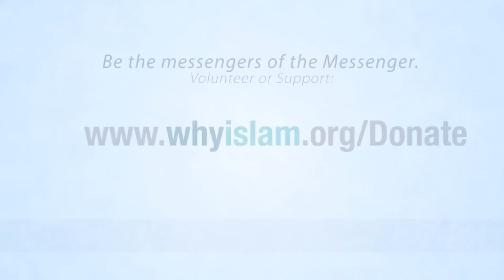The Story of Jerusalem - Sh. Omar Suleiman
Sh. Omar Suleiman tells us the story of Jerusalem. Can Jerusalem once again be home to all three faiths, Muslim, Jews and Christians. Once upon a time, they all lived together in theme. This talk takes us back to Jerusalem to the time Muslim rule. Watch this brief video to get some answers. This video is produced by 877-Why-Islam.